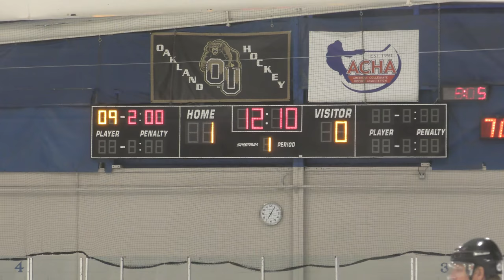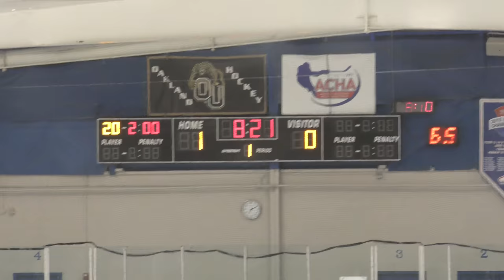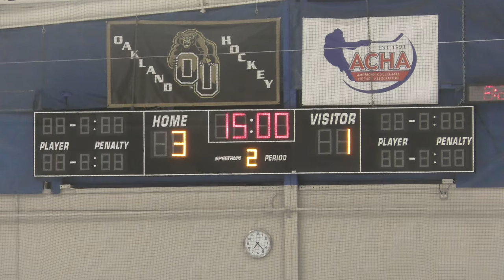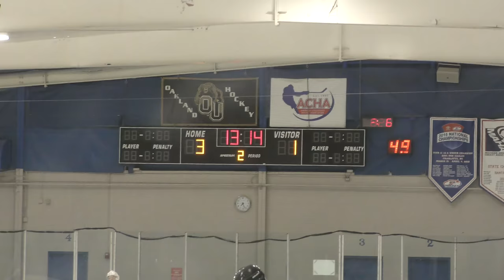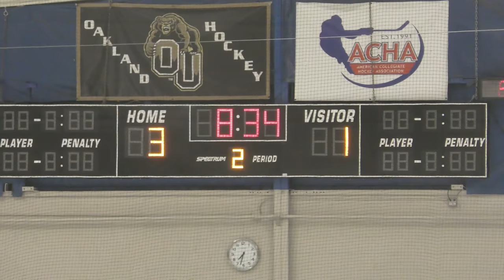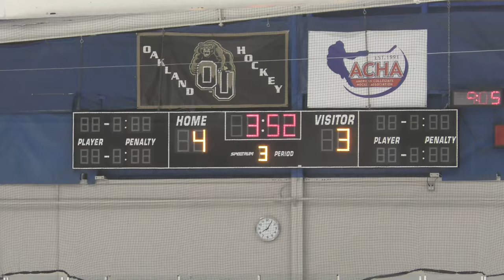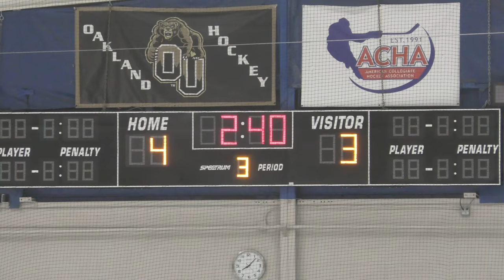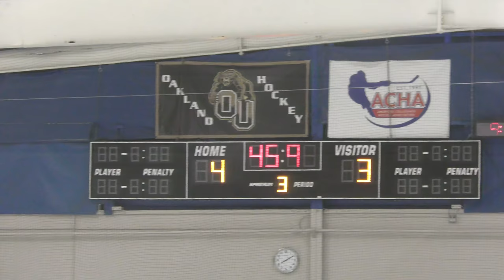USA Eagles vs Compuware - 03/09/20: Game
Final Score: USA - 4, Compuware - 3